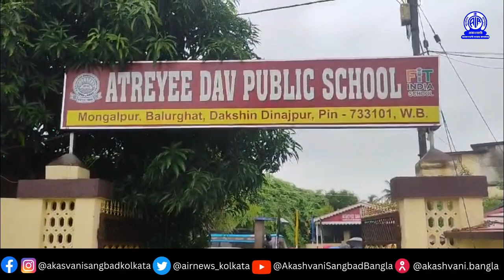বেসরকারি বিদ্যালয়ে টিন শেড উদ্বোধন করলেন কেন্দ্রীয় প্রতিমন্ত্রী সাংসদ ডঃ সুকান্ত মজুমদার।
পাঁচ লক্ষ টাকা ব্যায় এক বেসরকারি বিদ্যালয়ে টিন শেড শুভ উদ্বোধন করলেন কেন্দ্রীয় প্রতি মন্ত্রী তথা বালুরঘাটের সাংসদ ডঃ সুকান্ত মজুমদার। স্কুল কর্তৃপক্ষ এই টিন শেড আবেদন করেছিল সাংসদের কাছে । এদিন উদ্বোধনি অনুষ্ঠানে উপস্থিত ছিলেন স্কুল কর্ত্রীপক্ষ পাশাপাশি বিদ্যালয়ের ছাত্র ছাত্রীরা। এদিন কেন্দ্রীয় প্রতি মন্ত্রীকে ফুল ছিটিয়ে ও উত্তরীয় পড়িয়ে কেন্দ্রীয় প্রতিমন্ত্রী কে স্বাগত জানানো হয়।